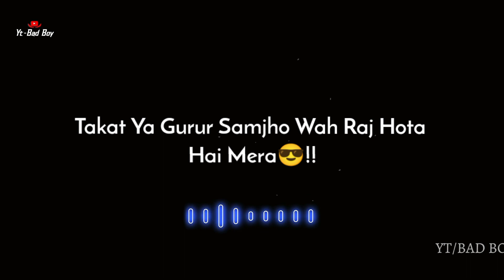🔥 Tumhe Kya Lagta Hai Ki Me Dar Gaya |❌ Fake Friend Shayari Status | 😈 Matlabi Dost Status | Bad Boy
@Bad Boy

fake friends WhatsApp status
fake friends status
fake friends attitude status
friends heart touching status
friends sad status
friends black screen status

sad shayari
sad matlabi shayari
sad matlabi shayari status
sad matlabi video

matlabi log
matlabi log shayari
matlabi log shayari status
matlabi duniya
matlabi status
matlabi status video
matlabi attitude shayari
matlabi shayari attitude
matlabi Attitude status

matlabi attitude shayari status
matlabi logo ke liye shayari
matlabi shayari
matlabi dost status
matlabi log shayari
Matlabi shayari black screen status
Matlabi video status
matlabi dost
matlabi shayari

attitude poetry
attitude shayari
matlabi shayari
matlabi dost
matlabi shayari status
matlabi ke liye shayari
block status
attitude shayari
attitude video

attitude shayari
attitude shayari black screen status
attitude shayari
poetry
shayari
status
status video
shayari video
poetry video
poetry attitude
status attitude
status shayari
shayari status

attitude status
attitude shayari
Dogle Sale
Dogle Sale
Dogle Sale status
dogle sale whatsapp status
Dogle Sale Dost Status
dogle hai sale
Dogle status
doglo ke liye shayari
dogle shayari
dogle shayari status
dogle Sale Shayari Status
dogle Sale status shayari
doglo dosto ke liye shayari
Gaddar Dosto ke liye shayari
gaddar Dost shayari

Matlabi Sale
matlabi Sale dost
Matlabi Sale status
Matlabi status
Matlabi Shayari
matlabiyo ke liye shayari
matlabi dost shayari
matlabi dost sale
matlabi black screen status
Matlabi shayari black screen
Matlabi dost black screen status
black screen status shayari video

Matlabi dost
Matlabi dost hai
Matlabi dost shayari
Matlabi dost ke liye shayari
Matlabi dost shayari black screen status
Matlabi dost shayari status
Matlabi dost
Matlabi dost hai
Matlabi dost shayari
Matlabi Sale
matlabi status
Matlabi shayari
Matlabi video
Matlabi status shayari video
shayari for Matlabi
Matlabi Sale dost
gaddar matlabi dost

black screen status shayari matlabi
video black screen status
Video black screen
video black screen status shayari
shayari
status
shayari status
shayari status video
status shayari
status attitude
attitude poetry
attitude status

matlabi Attitude status
matlabi shayari
matlabi dost status
matlabi log shayari
matlabi video
Matlabi video status
matlabi dost
matlabi shayari dost
Matlabi dost shayari
shayari black screen
shayari black screen status
black background shayari

chal nikal status
dafa ho status
ignore status
chal nikal dafa ho status
chal nikal shayari
dafa ho shayari
ignore shayari
chal nikal dafa ho shayari
chal nikal shayari black screen status
chal nikal shayari status
ignore shayari black screen status
ignore shayari status
ignore video
dafa ho shayari
dafa ho status shayari
attitude shayari
attitude poetry

attitude video
attitude shayari
poetry
shayari
status
status video
shayari video
poetry video
poetry attitude
status attitude
status shayari
block shayari
matlabi shayari
matlabi status
matlabi dost
matlabi duniya

bewafa status
shayari bewafa
status bewafa
shayari status bewafa
bewafa status
shayari bewafa
status bewafa
shayari status bewafa

sad shayari black screen status